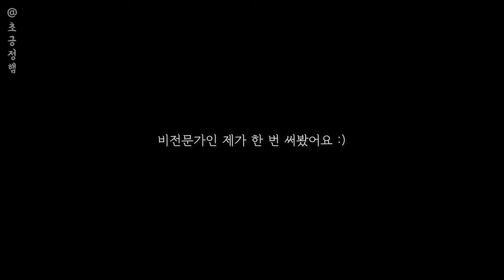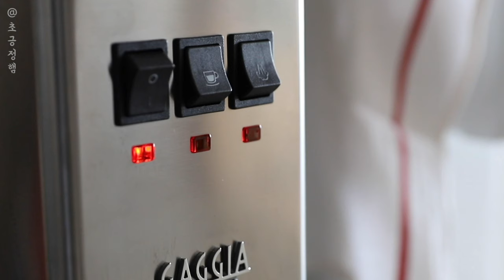홈카페용 에스프레소머신 GAGGIA CLASSIC Pro 가찌아 클래식 프로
* 실수로 3way 솔레노이드 밸브 파이프를 체결하지 않고 사용했어요.
성능에는 문제가 없으나, 추출 영상을 보면 왼쪽으로  물이 떨어지는 모습이 보이니 참고 부탁드려요.*

가찌아 클래식의 후속작 '가찌아 클래식 Pro'를 사용해봤어요.

순간가열식 보일러로 빠르게 에스프레소 추출이 가능하고,
스팀완드가 2홀 스테인레스로 업그레이드 돼서 라떼아트도 가능하답니다.
물론, 저는 연습을 많이 해야할 것 같아요 ㅎㅎ

비전문가의 가찌아 클래식 프로 사용기 재밌게 봐주세요^^